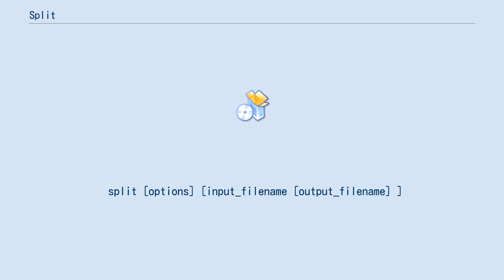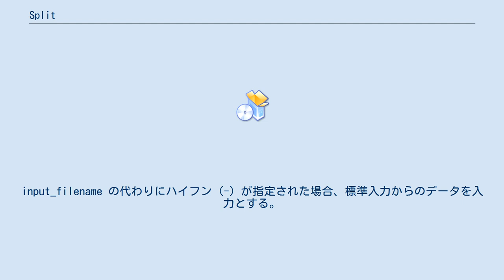Split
split（スプリット）はUNIXおよびUNIX系のシステムで、ファイルを複数の小さなファイルに分割するのに使われるユーティリティである。
 構文は次の通り。
 split [options] [input_filename [output_filename] ]
 splitのデフォルトの動作では、最大1000行までの出力ファイルを生成する。
生成されるファイルのファイル名は、output_filename に aa、ab、ac といった文字列を連結したものが使われる。
output_filename を指定しない場合、デフォルトのファイル名として x が使われ、例えば xaa、xab といった文字列が実際のファイル名となる。
このため、デフォルトでは aa から zz までの676個のファイルまで生成できる。
input_filename の代わりにハイフン (-) が指定された場合、標準入力からのデータを入力とする。
 ファイル群を元の1つのファイルに戻すには、cat コマンドを利用する。
 cat xaa xab xac 」 filename
 または cat xa[a-c] 」 filename
 オプションを指定することで、分割後の各ファイルの行数制限を指定したり、最大文字数を制限したり、サフィックス（接尾辞）の長さを指定して生成するファイル数の制限を変更できる。